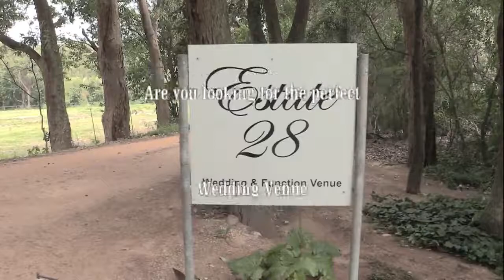Wedding Venue Port Elizabeth Estate 28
Wedding Venue Port Elizabeth Estate 28 that provides everything for you